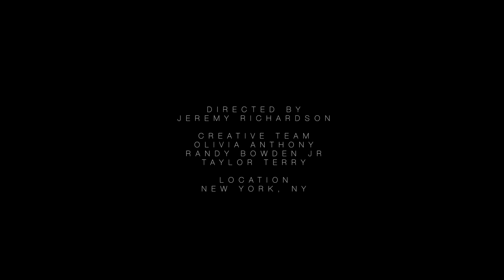Miguel | ...goingtohell Music Video Directed By Jeremy Richardson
Directed by Jeremy Richardson
Inspired by Miguel's New Hit Single "...goingtohell"
Three Friends. Two Cities. One Vision.

Pre-Order Wildheart on iTunes today.

Director | Cinematographer | Editor: Jeremy Richardson
Model: Randy Bowden Jr.
Creative Team: Olivia Anthony | Taylor Terry
Shot on Location in New York, NY